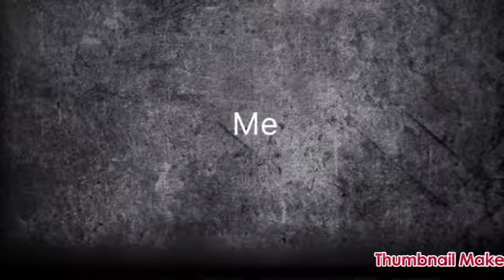What people look like when they sing their favorite songs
Also if you wanna be first to know when I upload click dat bell yo.